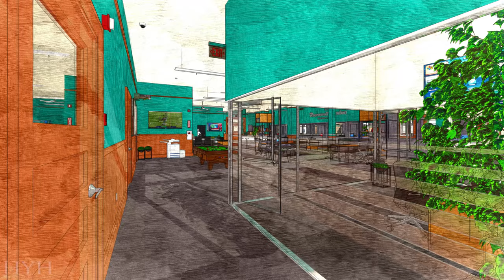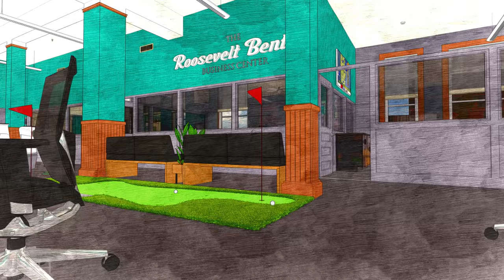ROOSEVELT BENTON BUSINESS CENTER - PAWTUCKET, RI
a "Multi-purpose Business Center" we visualized for a developer in Pawtucket, Rhode Island